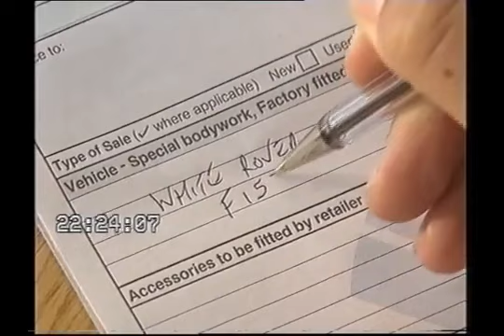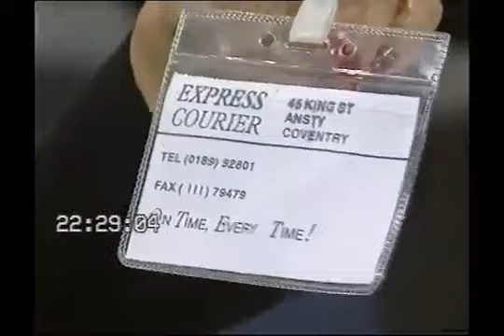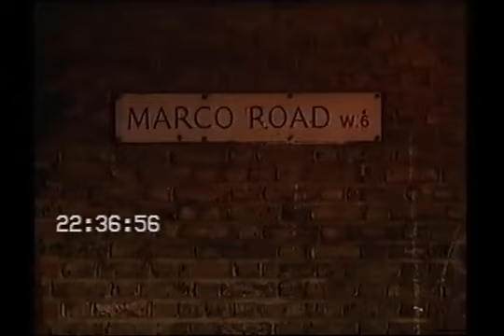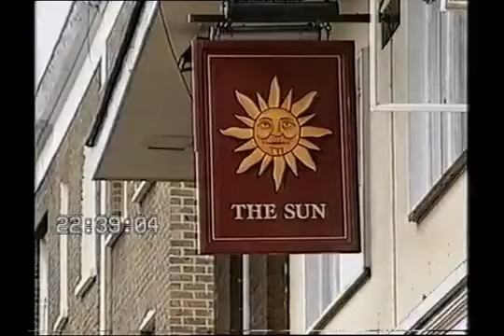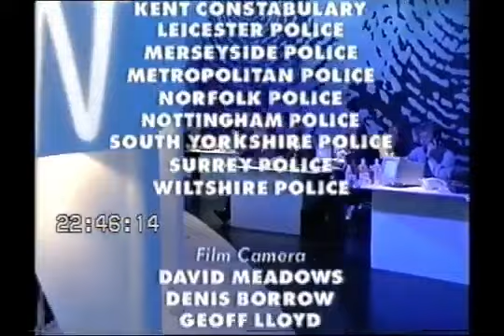Crimewatch UK September 1997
Nick Ross and Jill Dando present.
Cases include the murder of Thomas Marshall in Norfolk, the murder of Katrina Koneeva in London, an armed robbery in Leicester and a rape in Shepherds bush, London